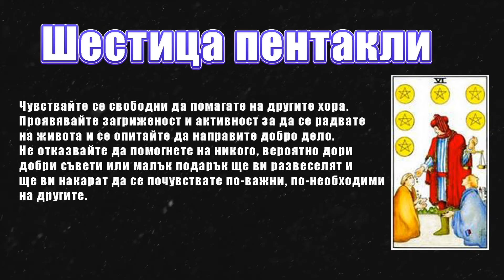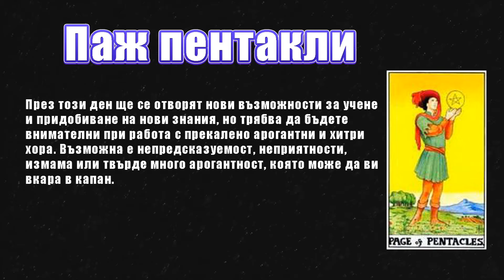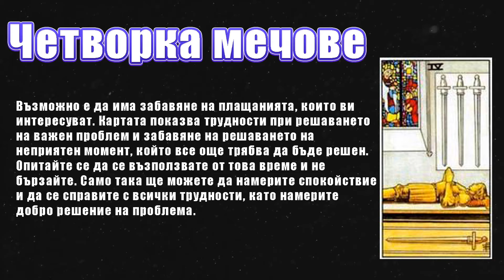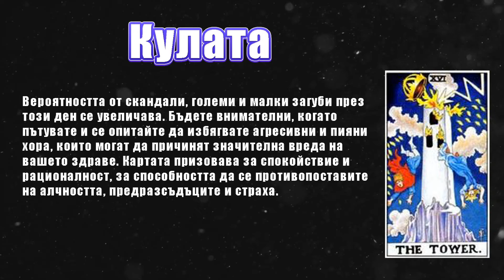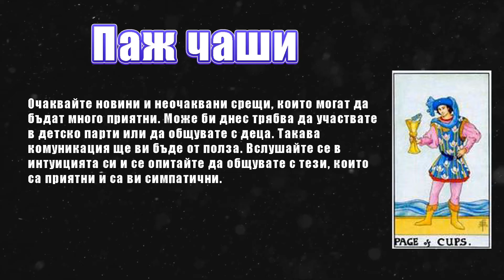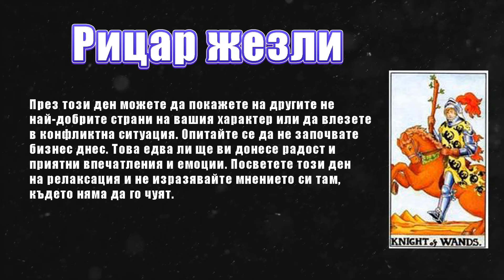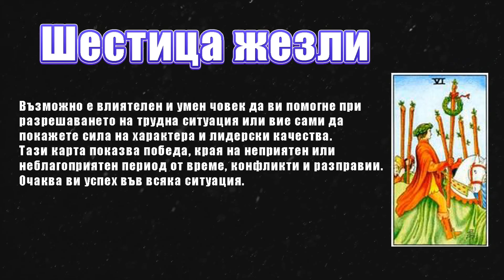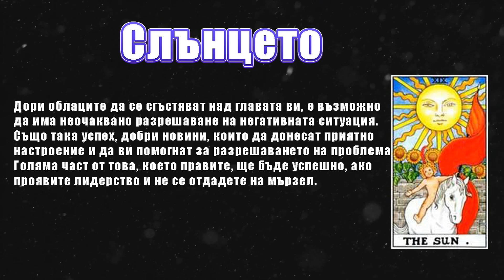Гледане на карти Таро | Карта за деня 2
1 Карта ► 00:45
2 Карта ► 01:01
3 Карта ► 01:21
4 Карта ► 01:40
5 Карта ► 01:52
6 Карта ► 02:21
7 Карта ► 02:50
8 Карта ► 03:11
9 Карта ► 03:32
10 Карта ► 03:53
11 Карта ► 04:09
12 Карта ► 04:30
13 Карта ► 04:45
14 Карта ► 05:09
15 Карта ► 05:30
16 Карта ► 05:51
17 Карта ► 06:13
18 Карта ► 06:35
19 Карта ► 06:54
20 Карта ► 07:20
21 Карта ► 07:37
22 Карта ► 07:54
23 Карта ► 08:16
24 Карта ► 08:39
25 Карта ► 08:53
26 Карта ► 09:11
27 Карта ► 09:33
28 Карта ► 09:54
29 Карта ► 10:12
30 Карта ► 10:35
31 Карта ► 10:59
32 Карта ► 11:17
33 Карта ► 11:38
34 Карта ► 11:57
35 Карта ► 12:17
36 Карта ► 12:38
37 Карта ► 12:54
38 Карта ► 13:14
39 Карта ► 13:34
40 Карта ► 13:57
41 Карта ► 14:14
42 Карта ► 14:34
43 Карта ► 14:54
44 Карта ► 15:13
45 Карта ► 15:33
46 Карта ► 15:55
47 Карта ► 16:13
48 Карта ► 16:33
49 Карта ► 16:55
50 Карта ► 17:13
51 Карта ► 17:33
52 Карта ► 17:53
53 Карта ► 18:14
54 Карта ► 18:33
55 Карта ► 18:53
56 Карта ► 19:20
57 Карта ► 19:41
58 Карта ► 19:59
59 Карта ► 20:41
60 Карта ► 21:05
61 Карта ► 21:33
62 Карта ► 21:50
63 Карта ► 22:13
64 Карта ► 22:31
65 Карта ► 22:49
66 Карта ► 23:06
67 Карта ► 23:24
68 Карта ► 23:44
69 Карта ► 24:02
70 Карта ► 24:23
71 Карта ► 24:38
72 Карта ► 24:54
73 Карта ► 25:10
74 Карта ► 25:29
75 Карта ► 25:51
76 Карта ► 26:07
77 Карта ► 26:27
78 Карта ► 26:55